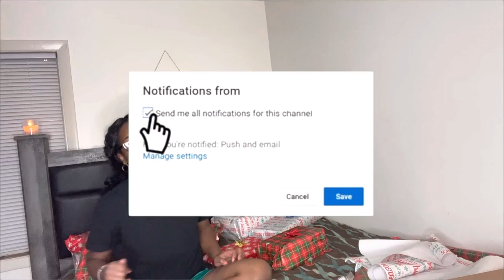VLOGMAS: DAY 7 | WRAP CHRISTMAS PRESENTS WITH ME ME 2022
VLOGMAS: DAY 7 | WRAP CHRISTMAS PRESENTS WITH ME 2022

Thank you friendsss🗣 for watching my video, I really appreciate your love and support that you guys are showing me on my channel.